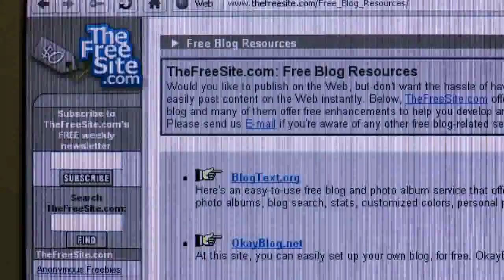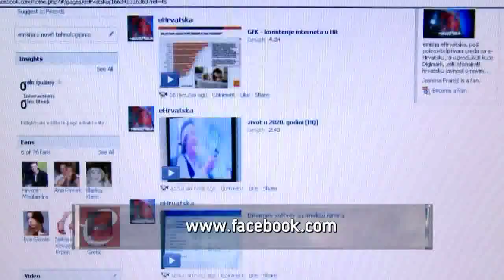eHrvatska 73 -Top web 73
Slijedi pregled Interneta! Izdvojili smo portal na kojem će te pronaći doslovno sve do čega možete besplatno na mreži, zatim servis za kreiranje vlastitih online karti te vodič kroz društvene mreže.
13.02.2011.